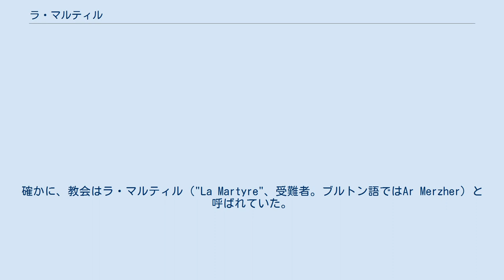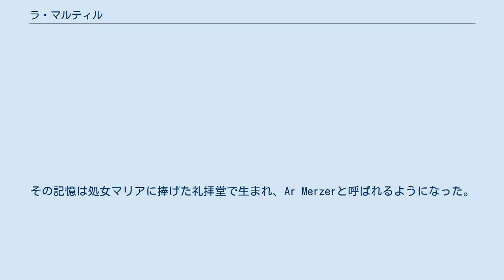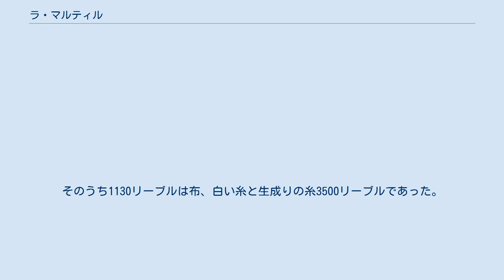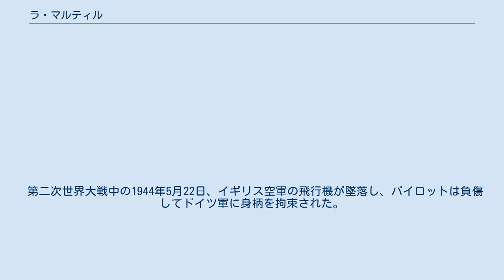ラ・マルティル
ラ・マルティル （La Martyre、ブルトン語:Ar Merzher-Salaun）は、フランス、ブルターニュ地域圏、フィニステール県のコミューン。
 サン・サロモン教会の入口 教区は、かつては古いプルディリ教区の小教区であった。
小教区の教会はもともとはノートルダム・ド・インヴォカションの下にあった（1363年にはecclesiae Beatae Mariae du Merzer、1428年にはNotre-Dame du Merzerと呼ばれていた）。
 村は、874年6月25日に起きた事件によって、今のブルトン語とフランス語の名称で呼ばれるようになった。
教会の中へ避難していた最後のブルターニュ王サロモン（fr）が暗殺されたのである（サロモンは修道院付属教会へ逃げ込み、そこで彼は信じがたいほどの野蛮な扱いを受けた。彼は暴力を受けて視力を失い、夜に亡くなった）。
確かに、教会はラ・マルティル（"La Martyre"、受難者。ブルトン語ではAr Merzher）と呼ばれていた。
Salaünとはサロモンのブルトン語名である。
これは教会内を流血で冒涜した事件の記録である。
村そのものがラ・マルティルと呼ばれるようになった。
サロモンはその犠牲と美徳によって910年に列聖された（聖サロモンは、バチカンのウェブサイト内のカトリック殉教者の歴史内に登場する）。
しかしこの伝説は、サロモン終焉の地であると主張するプレロフとの間で論争になっている。
コート＝ダルモール県には、同じく殉教者を意味する名称を持つコミューン、ル・メルゼル（Le Merzer）が存在する。
そこにある教区教会ノートルダム・デ・セプト・ドゥルールは、聖サロモンに捧げられている。
 教区の名前の由来として他にも説がある。
1683年の教区の織物職人の話では、ノルマン人侵攻さなかのヴァイキングが犯した虐殺の記録を思い出させるものだという。
その記憶は処女マリアに捧げた礼拝堂で生まれ、Ar Merzerと呼ばれるようになった。
 中世のラ・マルティルでは、国際的な見本市が開かれていた。
布生地が取引されていた。
15世紀から16世紀には最も活発であった。
言い伝えによれば、ウィリアム・シェークスピアの父が見本市にやってきたと言われている。
 ラ・マルティルはレオン地方の重要な生地産業の地として知られていた。
ギヨーム・アブグラルはラ・マルティルのラ・ロオロック集落の農民かつ生地商人で、彼はジュロ（fr）と呼ばれる裕福な階層であった。
彼は1702年に生まれて1733年に死去したが、彼の財産目録によると、7657リーブルの遺産を残した。
そのうち1130リーブルは布、白い糸と生成りの糸3500リーブルであった。
当時のラ・マルティルには35箇所の洗濯場があったと特定されている。
 1789年4月1日に起草されたレスネヴァンの代官への第三身分陳情書に、ラ・マルティルの代表2人が名を記している。
 第二次世界大戦中の1944年5月22日、イギリス空軍の飛行機が墜落し、パイロットは負傷してドイツ軍に身柄を拘束された。
 ラ・マルティルの人口増減グラフ 参照元:1999年までEHESS、2000年以降INSEE